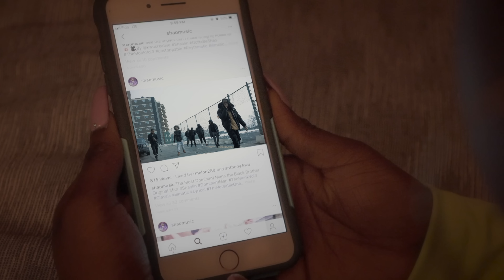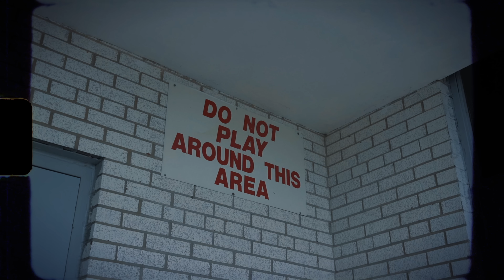Shao - Don't Pree Me [Official Video]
Shao a.k.a. Shaolin "Don't Pree Me"

Directed By: Anthony Robert-Frigon

Mix & Mastered By: Kush Swami

A 2019 KWU Creative™ Production